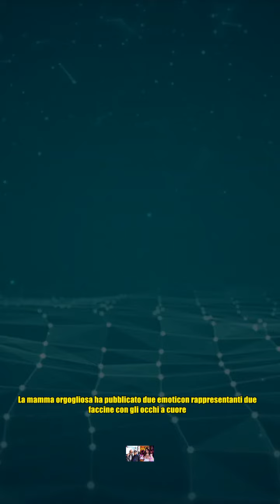Briatore, il viaggio padre-figlio a Cortina con Nathan Falco: arriva il commento di Elisabetta Gre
Briatore, il viaggio padre-figlio a Cortina con Nathan Falco: arriva il commento di Elisabetta Gre Un viaggio padre figlio, un fine settimana trascorso tra piste da sci e baite a Cortina: così Flavio e Nathan Falco Briatore stanno trascorrendo questo primo fine settimana di febbraio. Un'uscita di famiglia, in cui però l'imprenditore non ha trascurato le amicizie, a cui Elisabetta Gregoraci non ha preso parte. La showgirl è impegnata in Mad in Italy, il nuovo programma che va in onda su Rai2 il lunedì sera. Ma Elisabetta non poteva lasciarsi sfuggire l'occasione di dimostrare il suo amore al figlio e anche al suo ex marito e così sotto alla foto che Briatore ha pubblicato insieme a Nathan ecco che prontamente arriva il commento di Gregoraci. La mamma orgogliosa ha pubblicato due emoticon rappresentanti due faccine con gli occhi a cuore. Tra la conduttrice e l'imprenditore c'è un ottimo rapporto, infatti hanno trascorso il Natale e i primi giorni del 2024 insieme in Kenya proprio come